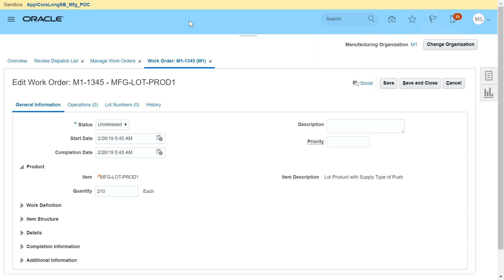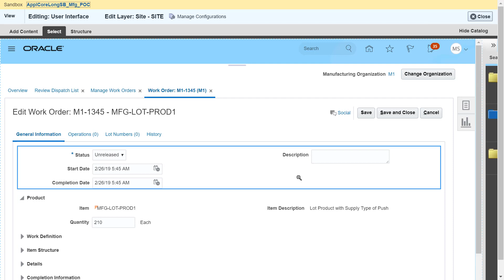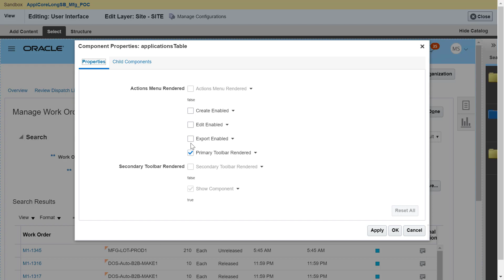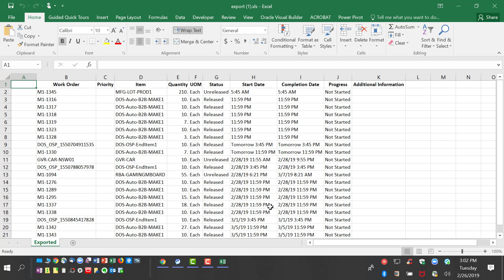How to use PAge composer to show and hide fields.